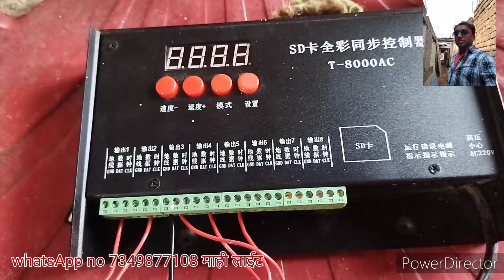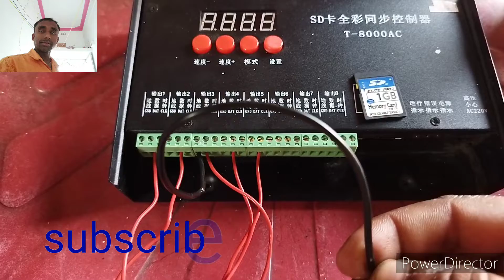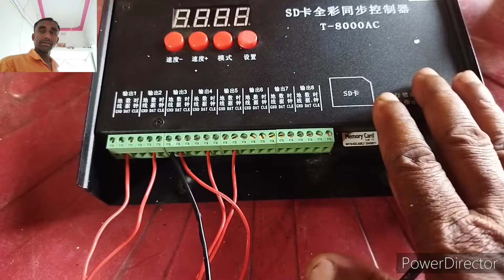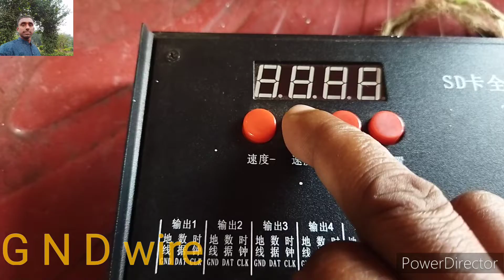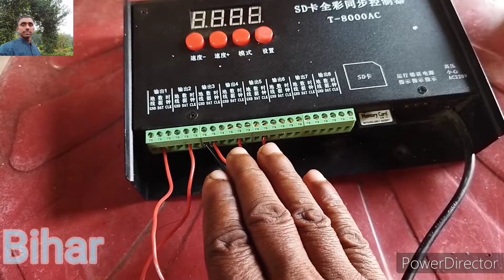How to T8000ac controller से G N D wire कैसे निकले तभी बोड डिजाईन चलेगा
t8000 AC controller mein se Jab tak aap gnd ka wire Nahin nikaalenge to Aapka board design mein nahin chalega gnd ka wire wire ko common Karke board ya Patta ka mines ke wire ko gnd ke bare mein common kar dena hai Tabhi aapka memory card ka design chalega